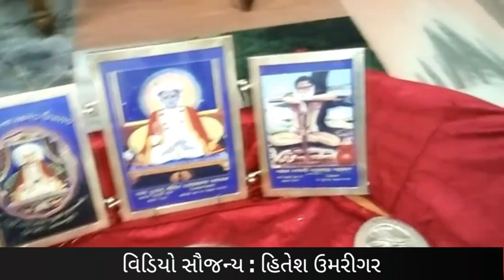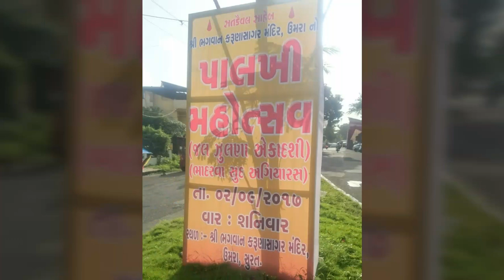જલ ઝૂલણા એકાદશી : ૨૦૧૭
જે દિવસ ની આપણે બધા આતુરતાથી રાહ જોતા હતાં તે દિવસ આખરે આવી ગયો છે..

જલ ઝુલણા એકાદશી એટલે કે પાલખી ઉત્સવ ના આ પાવન પર્વ પર આપ સૌને સાદર સત્ કૈવલ સાહેબ..

જય રઘુરામજી..